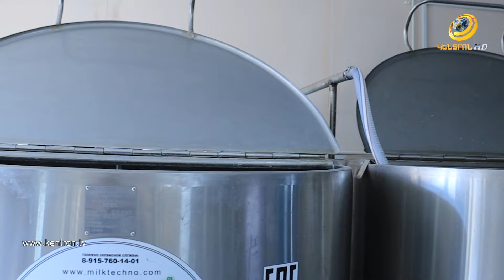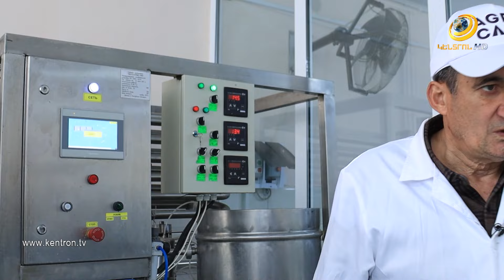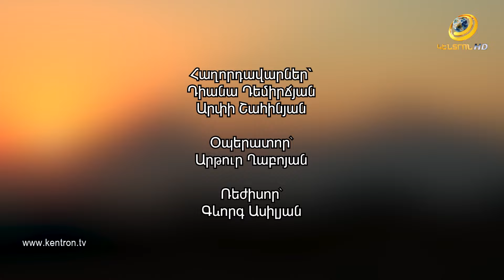Ելփինի թաքուն անկյունները. Երկիր Նաիրի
🌿 Ելփինը Վայոց ձորի հարավարևմտյան մասում  գտնվող առաջին գյուղն է, հիմնվել է 1828թ. Խոյից ու Սալմաստից տեղափոխված հայերի կողմից Նրբույն գյուղի ավերակների հարավային մասում : Հետագայում աղավաղվել է և դարձել Նրբին-Էլփու-Ելփին։ Թաղված լինելով ձորի մեջ` գյուղն ասես բոլոր կողմերից պատսպարված է լեռներով: